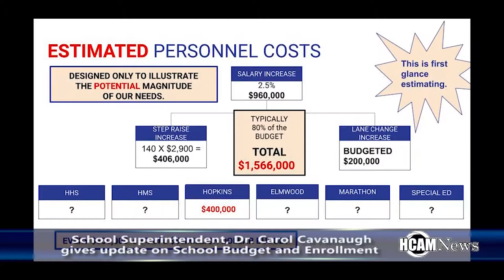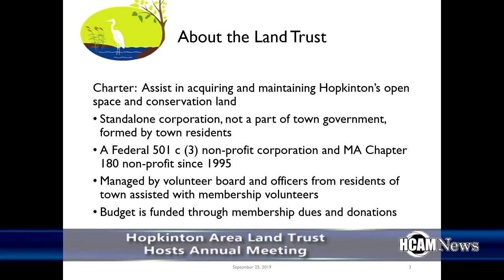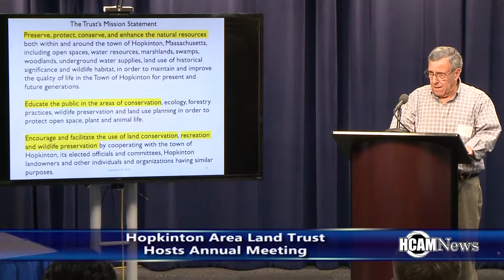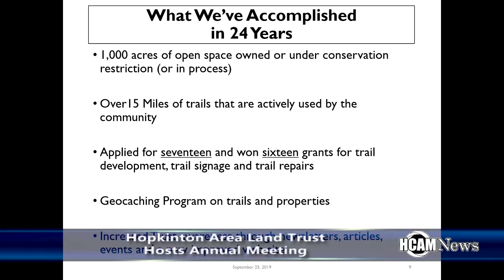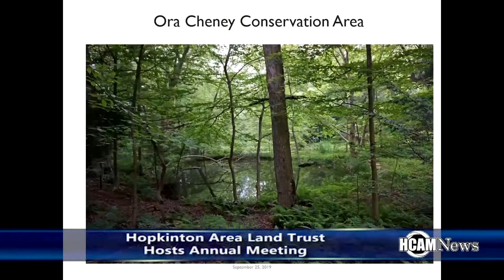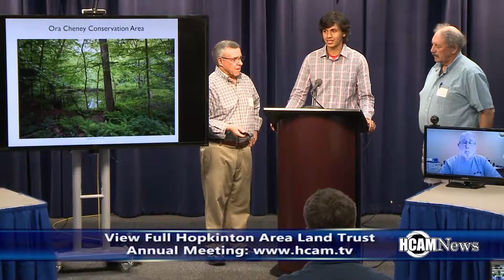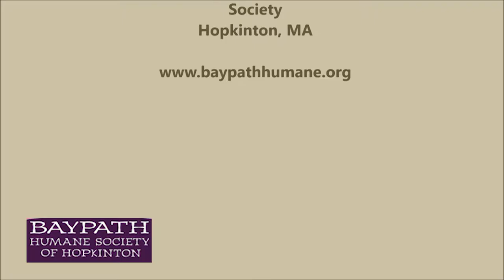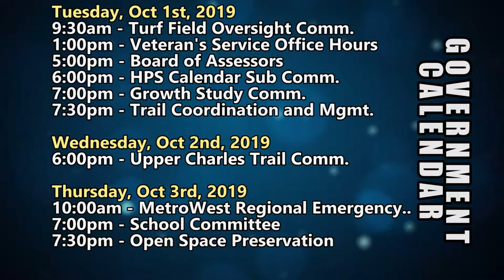HCAM News 9-27-2019